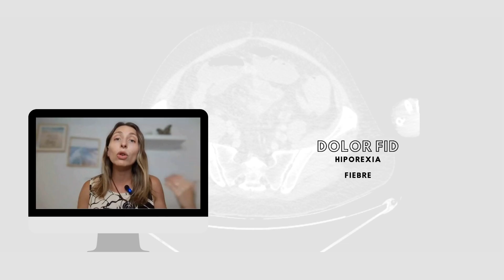Abdomen agudo en tomografía: Guía práctica y hallazgos clave ✅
Estas comenzando a analizar tomografías en el contexto de emergencia?

Este video es lo que necesitas para contruir bases sólidas en el análisis de tomografias en emergencias!🚀

✔️ Repasaremos tres casos reales de abdomen agudo complicado
✔️ Analizaremos de forma integral la tomografía de abdomen para poder identificar hallazgos patológicos de una forma efectiva
✔️ Evaluaremos las complicaciones de estas patologías que podemos diagnosticar con tomografía

La tomografía computada puede ser una herramienta clave en el diagnóstico de patología abdominal aguda pero se requiere de una correcta interpretación para que este método sea realmente útil 🔥
¡Este video está pensado para acompañarte en ese proceso! 💪

Momentos clave:
00:00 Introducción
00:40 Caso 1. Absceso apendicular
06:55 Caso 2. Diverticulitis perforada
11:17 Caso 3. Pileflebitis secundaria a diverticulitis
15:58 Gracias!

Espero que este video sea una herramienta útil en tu formación.
Cuéntame si te ayudó a comprender mejor la evaluación tomográfica de complicaciones en abdomen agudo y si tienes dudas, ¡déjalas en los comentarios! 👇📚

Te invito a visitar nuestra página web en donde puedes inscribirte a los cursos de:

✅Radiología torácica
✅Radiología en emergencias de abdomen y pelvis
✅Workshop de Oncoimágenes
✅ AngioTC periférica

 Te espero para seguir aprendiendo juntos!😊

¡Nos mantenemos en contacto aquí!